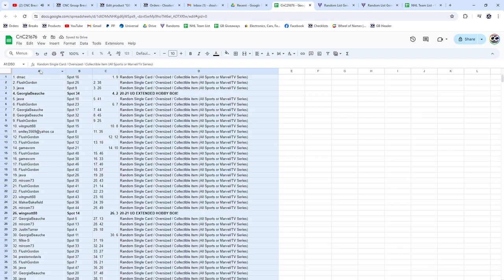2023-24 Upper Deck Black Diamond Hockey Chancer Break - CNC GB #21,676